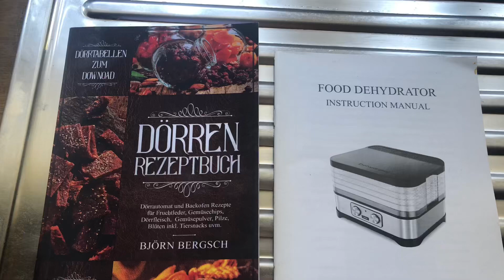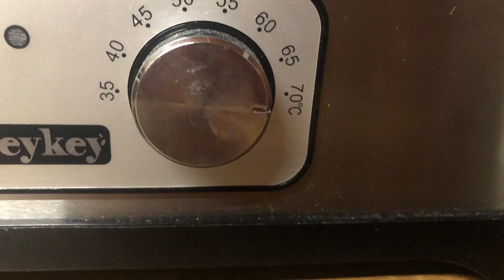Alles Tomate🍅oder was🤭Tomaten Dörren 🍅inspiriert durch den Kanal „ F wie Tschüss“ nun Kanal JD 💪